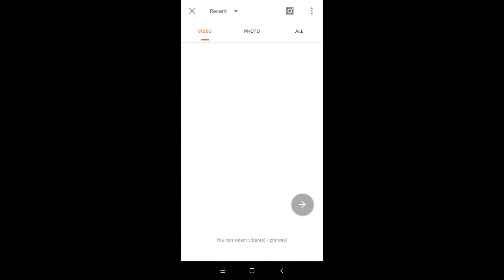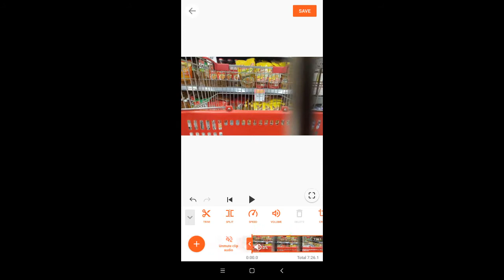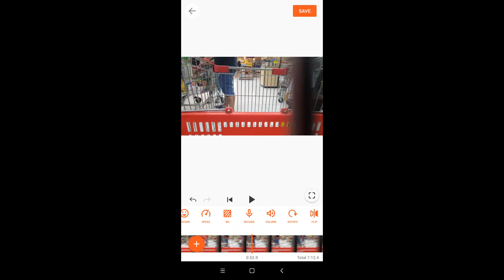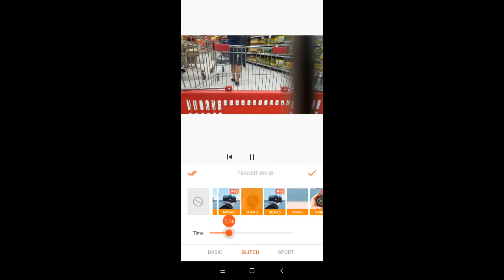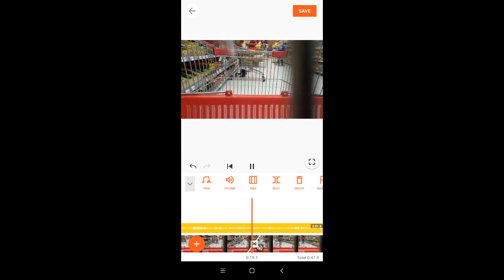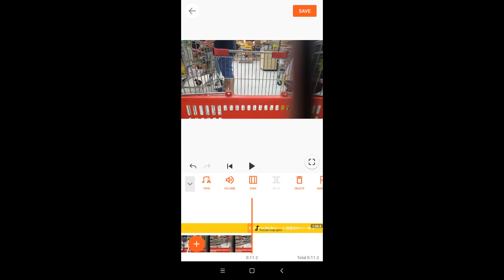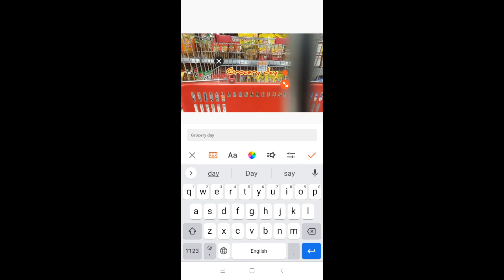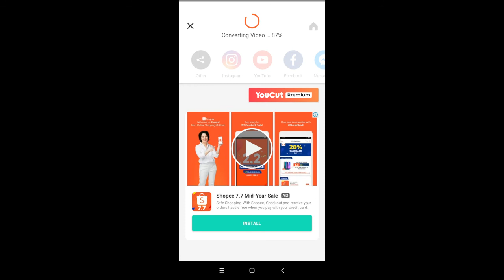YouCut video editor application - tagalog tutorial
Hi class! In this video, we are going to explore another video editor that we can download from Playstore to your android phones. I hope you will be able to enjoy editing in this video editor.